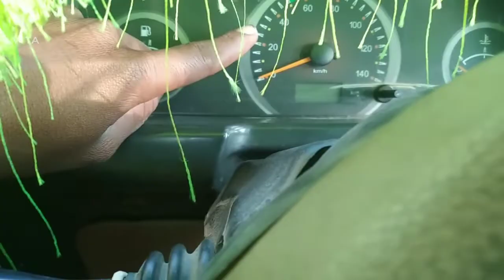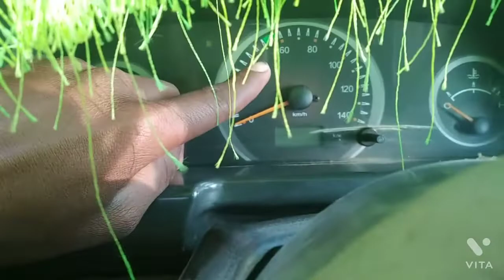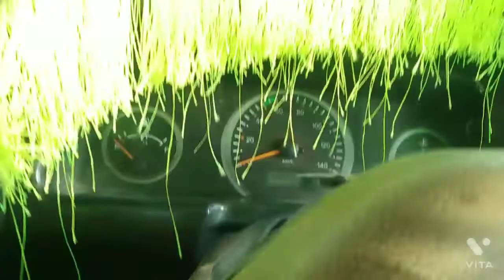आज हम बातयेगे की गाड़ी पिकॶप कैसे चालये 😍Autto lak Patel😍